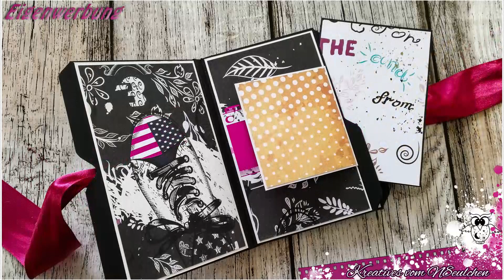Minialbum #05-2019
**Eigenwerbung** (Werbung für Kreatives vom N8eulchen)

Präsentation eines Filefolder-Minialbums, welches ich nach Anleitung von PollysPaperStudio gemacht habe.

Hinweise:
-Alle im Video genannten Markennamen, Hersteller oder Verlinkungen dienen rein der Information meiner Zuschauer.
-Das Nennen von Herstellern und das Zeigen von Produkten sowie Verlinkungen zu anderen Kanälen soll  keine Bewertung/Empfehlung darstellen.
-Ich erhalte für die Nennung oder die Nutzung der Produkte keinerlei Vergütung.